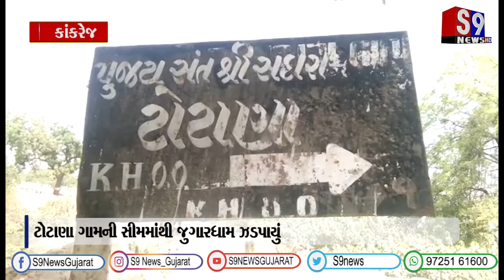કાંકરેજ : ટોટાણા ગામની સીમમાંથી જુગારધામ ઝડપાયું